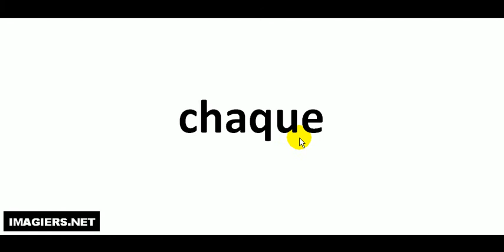Aprende a Pronunciar el Francés = chaque